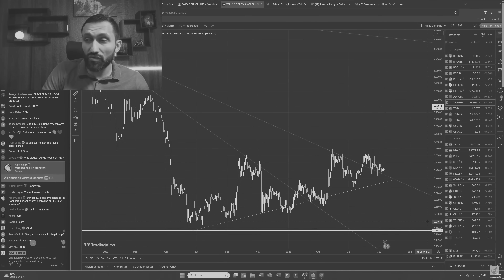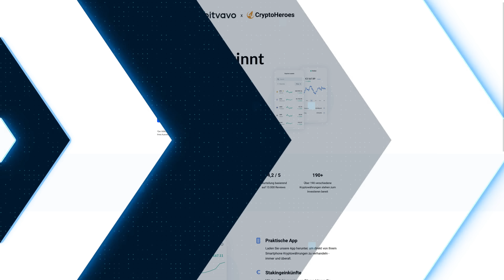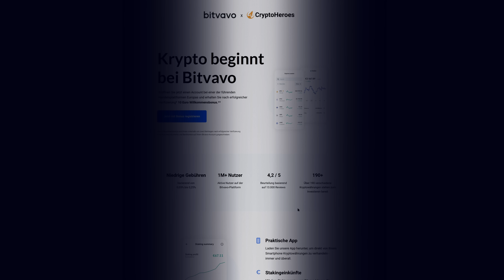QUANT ist TOT und XRP eine ENTTÄUSCHUNG!?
50$ Gratis ohne Einzahlung! Nur für kurze Zeit!:
🔥BingX - Unsere Nr. 1 in Sachen Trading!: